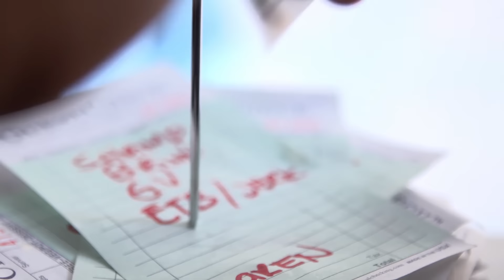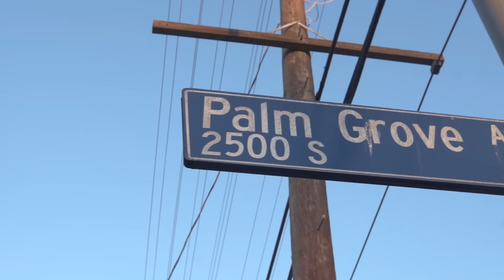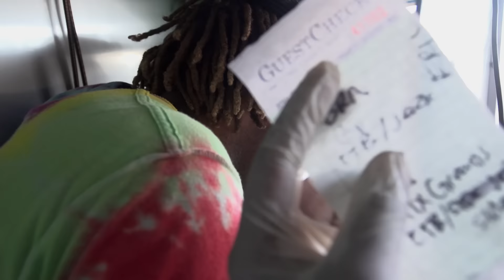The Grilled Fraiche Experience. Ep2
Check out:

"The Grilled Fraiche Experience" series. From it's incredible story to it's unpredictable journey all wrapped up in one moment.

RECIPE: LOVE

Thank you for your continuous support.  Lets Build Unity through FOOD, MUSIC and ART.

RESPECT